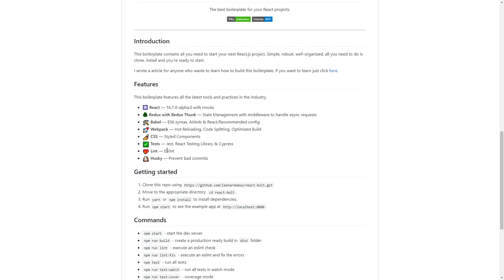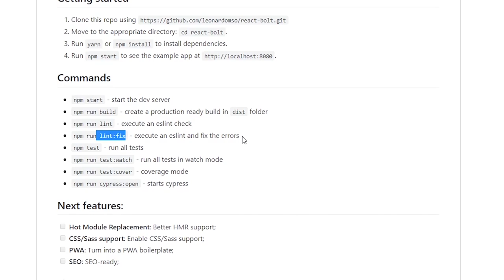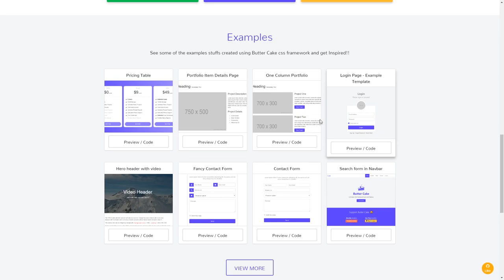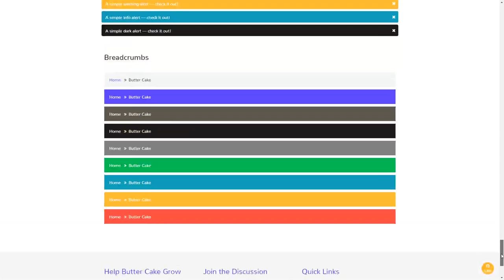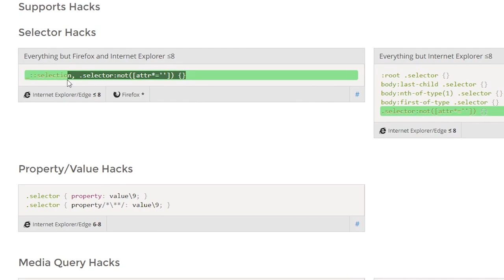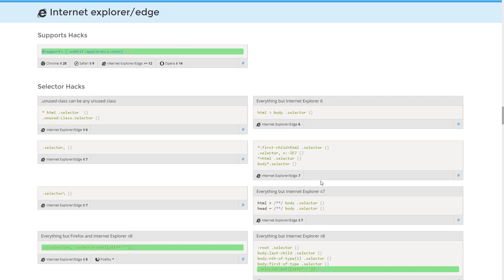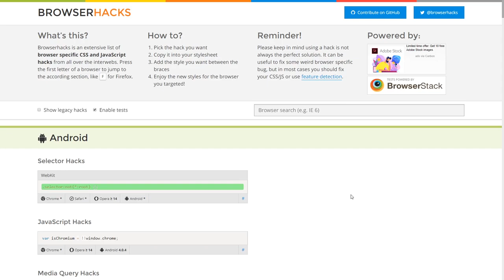dpw expo #36 - React Bolt, Butter Cake, Browserhacks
O dpw expo 36 volta com tudo mostrando React Bolt, boilerplate de qualidade para projetos React; Butter Cake, framework CSS moderno com Flexbox e muitas opções de componentes e; Browserhacks, clássico site das webs que já ajudou bilhões de devs com suas listas de hacks CSS para diferentes navegadores.

Dentre os diversos boilerplates para projetos React disponíveis, React Bolt chama a atenção por sua qualidade.

Possui em seu kit Redux com Redux Thunk, Babel, Webpack, CSS com Styled Components (nem tudo pode ser perfeito), testes com Jest e Cypress, ESlint e Husky -- fora os já esperados comandos de terminal para lidar com tudo isso.

Como se vê, realmente é um projeto bem legal, que está ficando mais e mais conhecido no universo paralelo de React.

Existem muitos e muitos frameworks CSS por aí, mas Butter Cake realmente vale a pena ser conhecido.

Como não poderia deixar de ser, ele é 100% responsivo (Flexbox) e modular (para poupar recursos).

Então, resta somente conhecê-lo e aprender a como usar suas dezenas de componentes, como botões, accordions, alerts, badges, cards, modals, nav bars, grid system, drop downs, tables, tooltips, progress bar e muito mais!

Desde 2012, Browserhacks ajuda devs pelo mundo todo naquela hora do aperto, em que todas as soluções de compatibilidade falharam.

Ele apresenta uma extensa lista de hacks para CSS (e JS), para target específico nos principais navegadores.

Se você é um dev que não foi criado a leite com pêra e ovomaltino, certamente já deve ter visitado o Browserhacks.